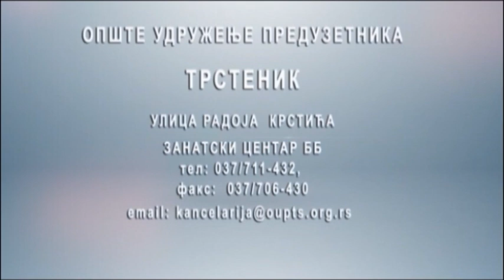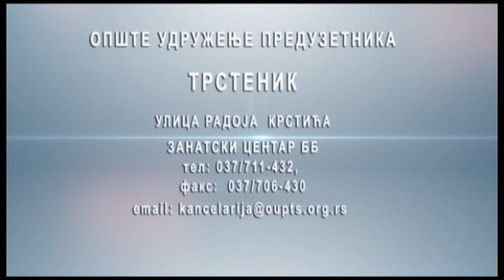Vesti 04 04 2019